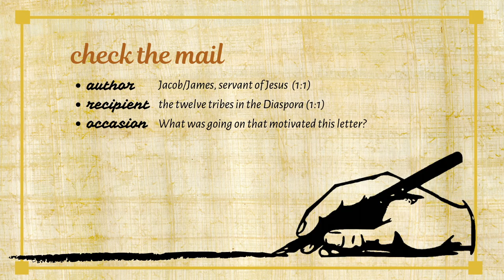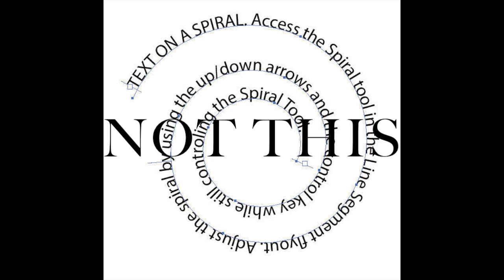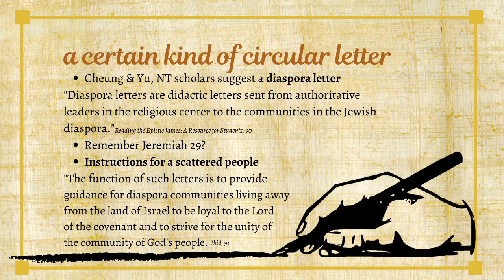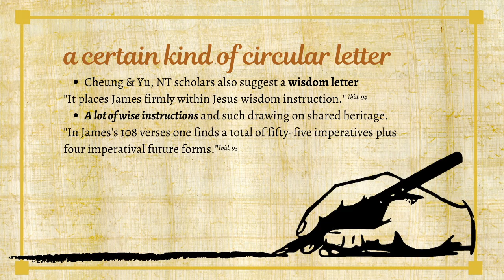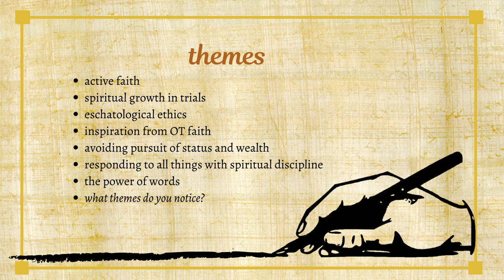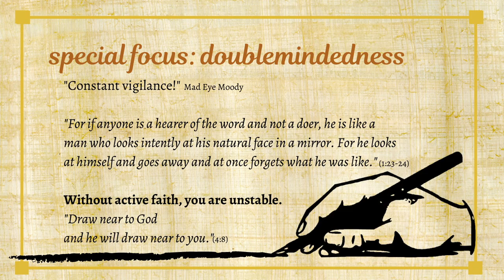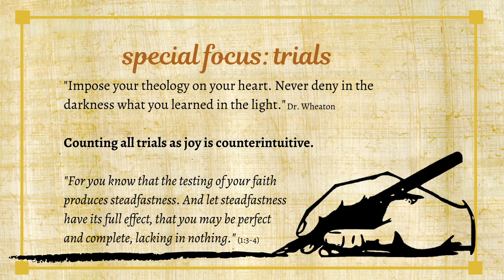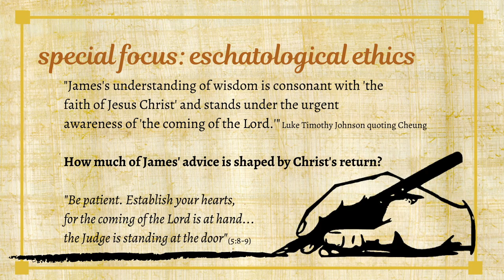When James Aims | Snail Mail Tales, Ep. 2 | Ethan Hardin | theHeart Boone Youth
In this second episode of Snail Mail Tales, we look at another letter from the New Testament. This time, Ethan explores the genre to help us understand how to digest this loving advice from a wise old friend, the very brother of Jesus.